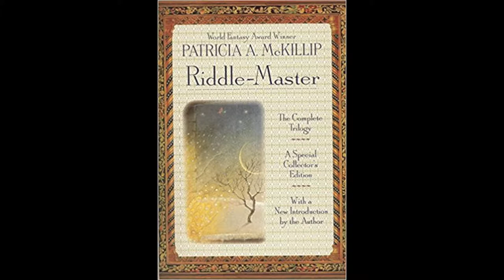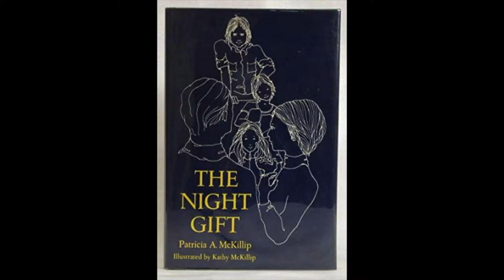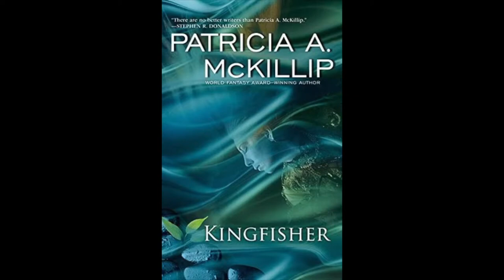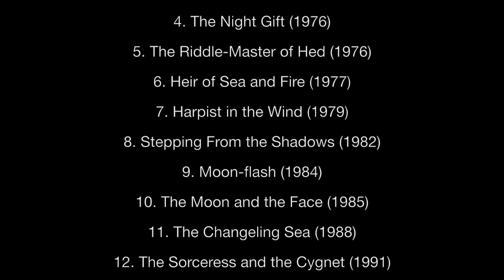Patricia A. McKillip Books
Patricia A. McKillip is one of the best fantasy authors and she is still going strong. A few years ago, I made a video listing her books in chronological order because I like making completionist checklists of authors' works. Here is an updated book trailer, categorizing her work by series, standalone novels, and short story collections. :)

A fantasy writer myself, I started making these videos because I noticed that people who love fantasy/SF in the booktube and Goodreads communities often focus on new authors, while overlooking the legends in the genre who are my idols--and whose work, in my opinion, is far superior to the work of these newfangled authors, of whom ironically I am one. :P

"Tant M'abelis" by Berenguier de Palou (medieval troubadour)
"Kiitos" by Sojiro
"Jóhannes Kjarval" by Björk